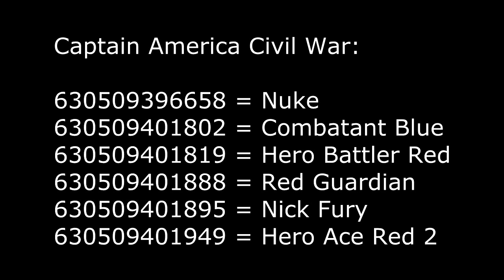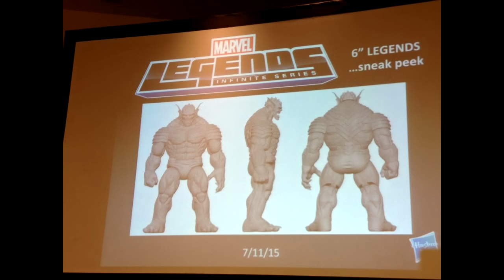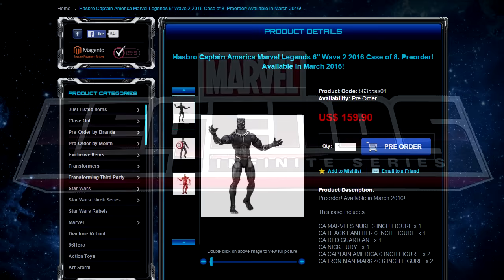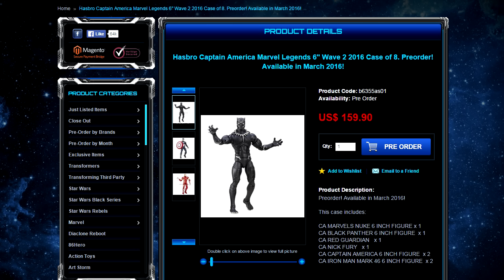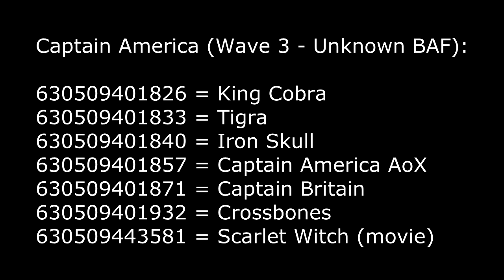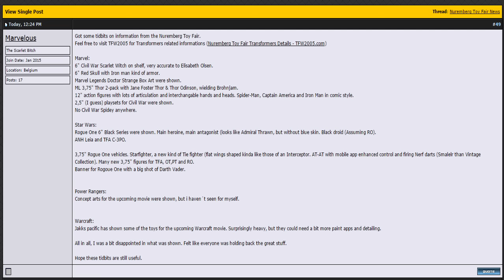NEWS! - 2016 Marvel Legends Update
Here is the latest information I have regarding the last two waves of Marvel Legends uncovered for 2016.